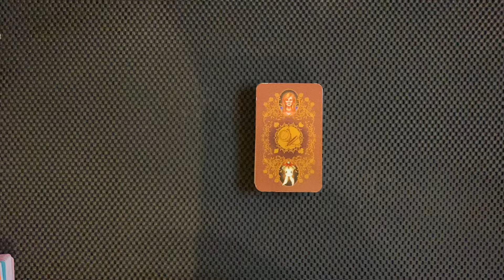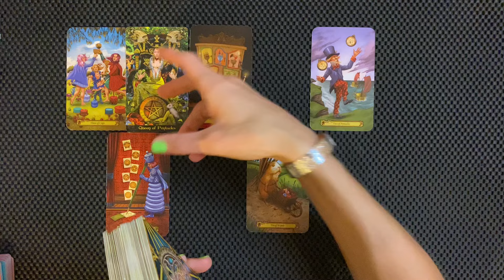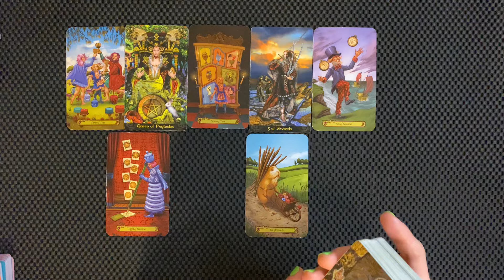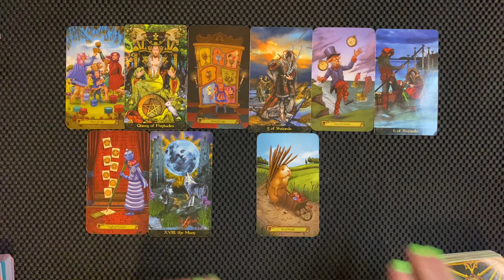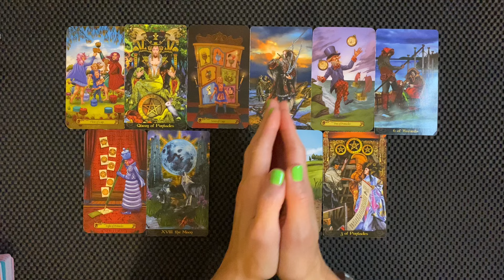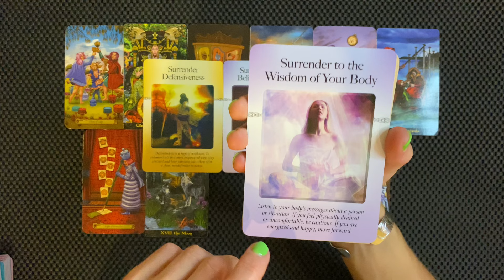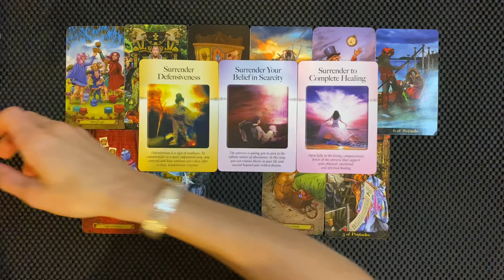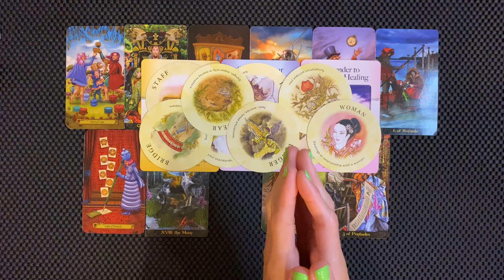TAURUS POWER & RESPECT, DO NOT LOWER YOUR STANDARDS TO KEEP A PERSON AUGUST 5-11 2024 TAROT READING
Taurus power and respect! Do not lower your standards to make another stay in your life